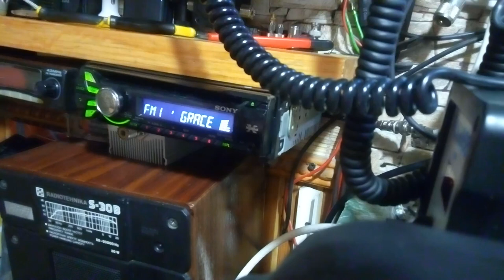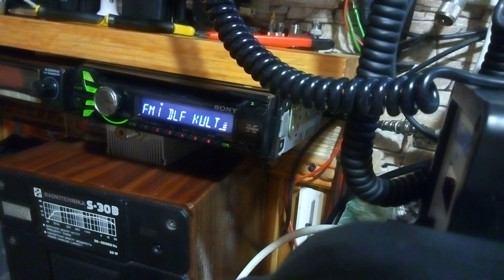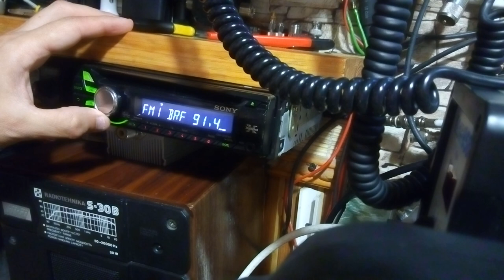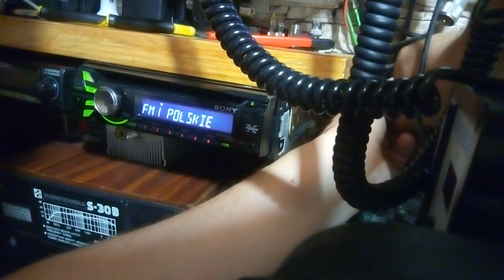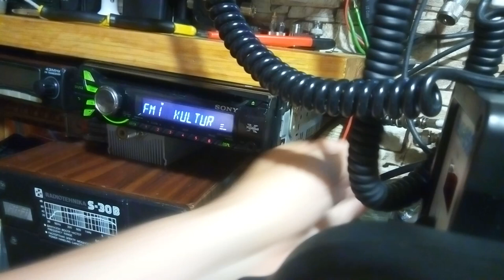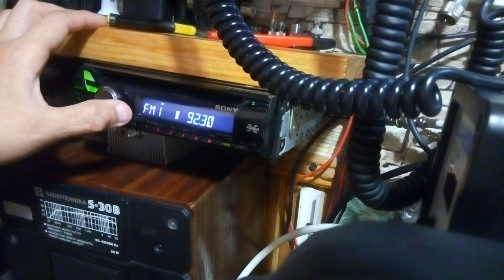Мощный спорадик на 90 МГц Германия .Польша